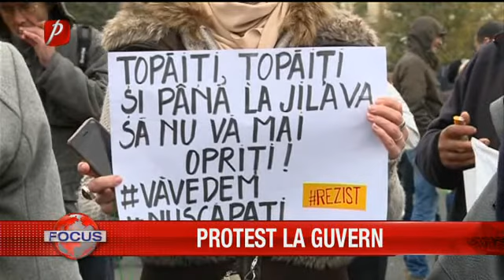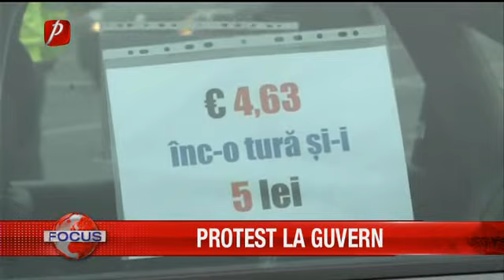Protest la Guvern